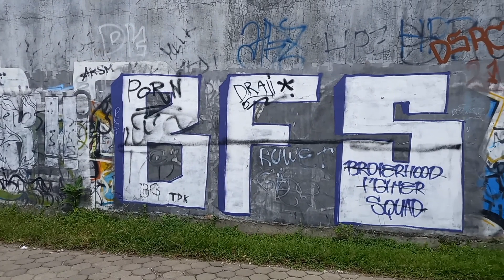Yogyakarta Streets Unveiled 2024 Eps 02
Yogyakarta Street Art & Graffiti Adventure | Unveiling Hidden Urban Art Gems

🎨 Get ready to embark on a visual journey through the vibrant streets of Yogyakarta, where creativity knows no bounds! Join us as we explore the mesmerizing world of street art and graffiti that grace the walls of this enchanting city.

🏙️ Yogyakarta, often lovingly referred to as "Yogya," is a hub of artistic expression that goes beyond its historical and cultural significance. In this video, we take you on an adventure to discover the captivating stories behind the city's most compelling street art and graffiti installations.

🔍 Our camera lenses will guide you through hidden alleyways, bustling markets, and quiet neighborhoods, unveiling the remarkable talents of local and international artists who have left their mark on Yogyakarta's walls. From breathtaking murals that reflect the soul of the city to thought-provoking graffiti pieces that spark conversations, Yogyakarta's streets are a canvas like no other.

📷 Our camera will capture every stroke, every splash of paint, and every expression of creativity, allowing you to experience Yogyakarta's street art scene from the comfort of your screen.

Share your thoughts and favorite moments in the comments below, and let's celebrate the boundless creativity that Yogyakarta has to offer!

🔗 Explore, be inspired, and keep the artistic spirit alive! Join us in this visual odyssey through the streets of Yogyakarta, where every wall tells a unique story. 🎨🌆